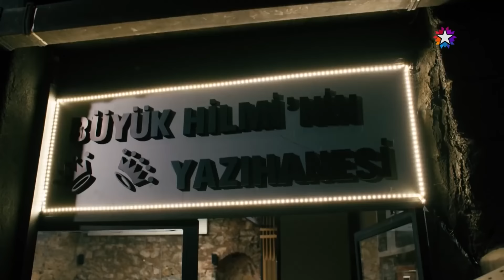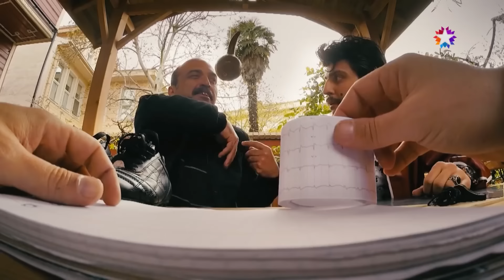Ahmet Kural Sahneleri #12 | Kardeş Payı - Önemli Olan Gözleri Kapalı Görmek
Önemli Olan Gözleri Kapalı Görmek - AHMET KURAL SAHNELERİ.